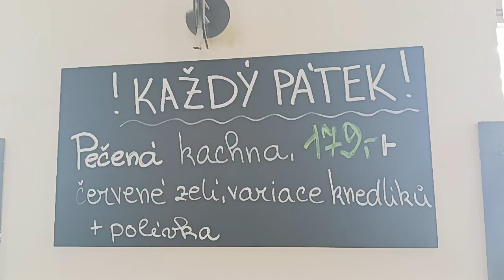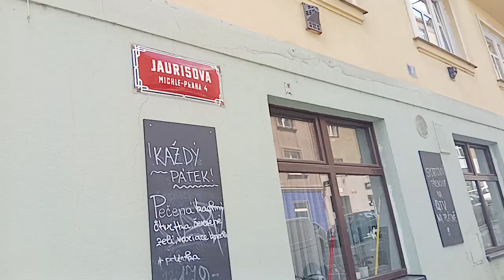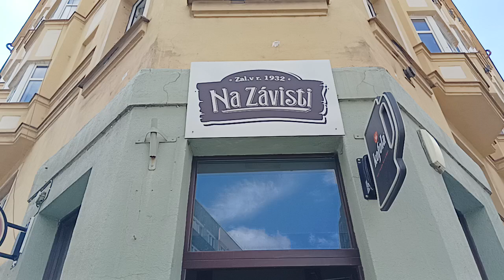Na Závisti (Praha 4) - hospoda změnila majitele.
Čtvrtek 6.6.